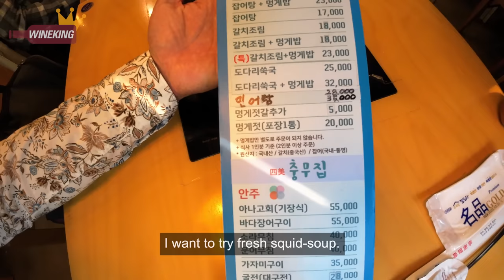Why Are Your People Rude? How Can I Respond?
While going out to eat, I had an honest conversation with a foreigner sitting next to me.
'Why is it that Korean restaurants are sometimes unfriendly?'
What should I say in moments like these?